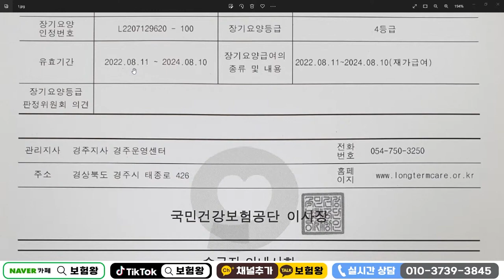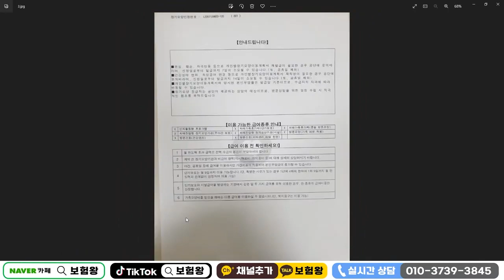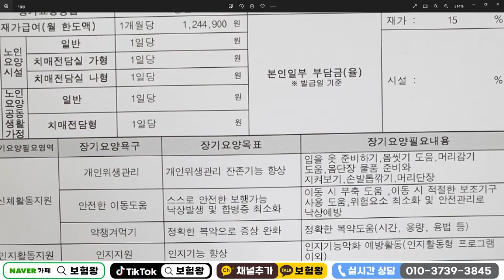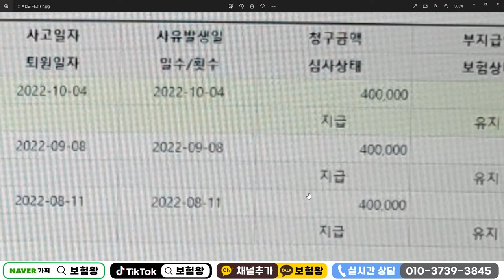재가급여 가입후 보름만에 매월40만원받은 실제사례!! (90세까지 쭈~욱 연금처럼!)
재가급여 가입후 보름만에 장기요양등급신청후
40만원씩 받은 실제사례입니다

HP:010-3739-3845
카톡친구추가:r2an
카톡플러스친구:보험왕